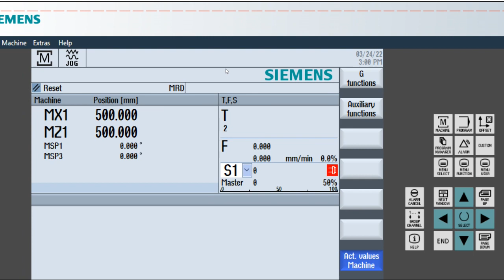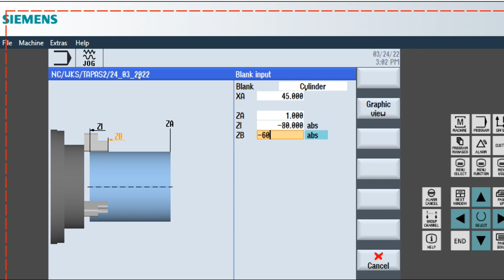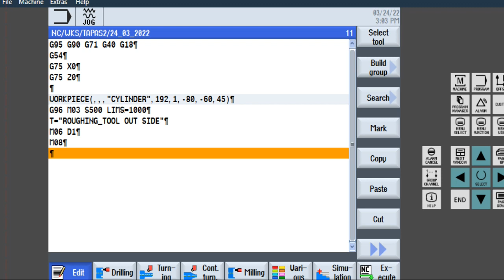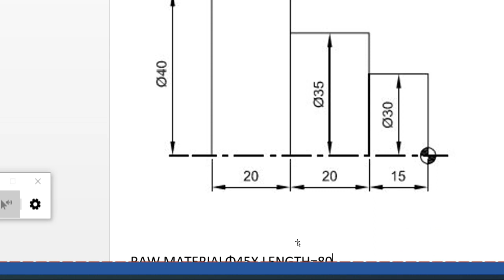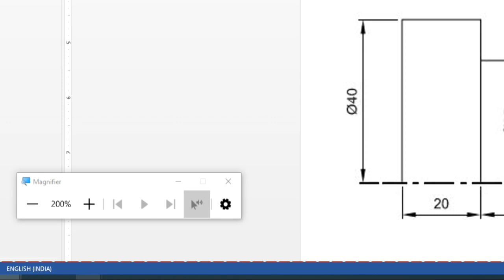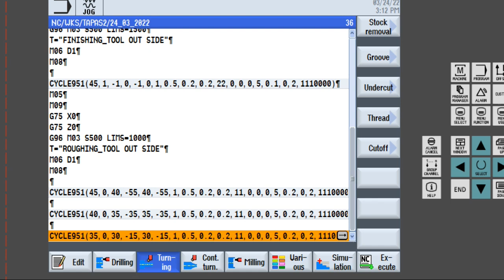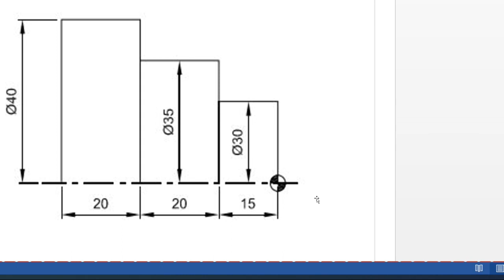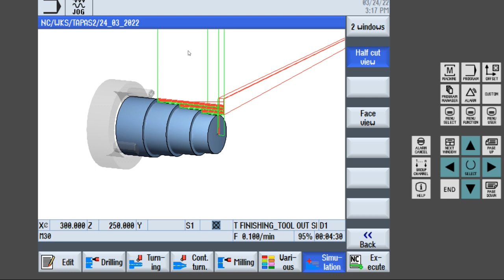SIEMENS FACING&PLAIN TURNING # CNC